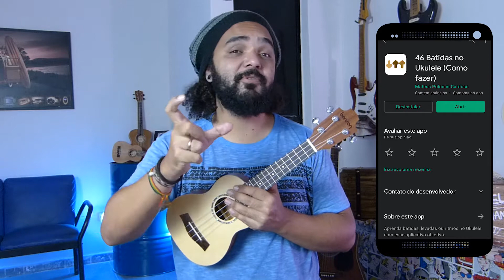Vento Ventania - Biquíni Cavadão | Como Tocar Ukulele - Aula De Ukulele | Tutorial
Batida: 0:32
Primeira Parte: 1:19
Segunda Parte: 2:18
Dicas: 3:42

Cifra Para Ukulele Vento Ventania - Biquíni Cavadão

[Intro] B  F#  E   B  F#  E
        B  F#  E   B  F#  E

B                   F#
Vento, ventania, me leve para as
E
bordas do céu
                   B            F#
Pois vou puxar as barbas de Deus
     E

B                   F#
Vento, ventania, me leve para onde
 E
nasce a chuva
     B                 F#         E
Pra lá de onde o vento faz a curva

    C#m
Me deixe cavalgar nos seus desatinos
F#                        B
Nas revoadas, redemoinhos
G#m         C#m      E
Vento, ventania, me leve sem destino
B                   F#  E
Quero juntar-me a você    e carregar
 os balões pro mar
B                F#
Quero enrolar as pipas nos fios
E                       B
Mandar meus beijos pelo ar
             F#
Vento, ventania
    E                  E
Me leve pra qualquer lugar
    B                  F#
Me leve para qualquer canto do mundo

E
Ásia, Europa, América

[Solo] B  F#  E

B                   F#
E
bordas do céu
                   B            F#
   E

B                   F#
Vento, ventania, me leve para os
       E
quatro cantos do mundo
B                       F#   E

    C#m
F#                      B
Nas revoadas, redemoinhos
G#m         C#m      E

B               F#
Quero mover as pás dos moinhos
E
E abrandar o calor do sol
B                   F#
Quero emaranhar o cabelo da menina
E                       B
             F#
Vento, ventania
    E
    B                  F#
E                     (B  F#  E)
Ásia, Europa, América

    C#m
F#                         B
Nas revoadas, redemoinhos
G#m         C#m      E

B                   F#  E
B                F#
E                       B
             F#   E
Vento, ventania, agora que estou
solto na vida
    B                  F#
    E                          ( B
Me leve mas não me faça voltar
F#  E )

45 Músicas Com Solos, Dedilhados, Arranjos Ou Batidas Diferenciadas No Ukulele

Quer me enviar alguma coisa ou fazer uma parceria?